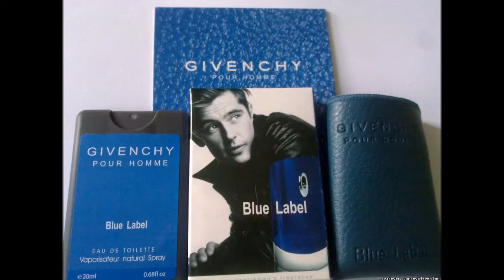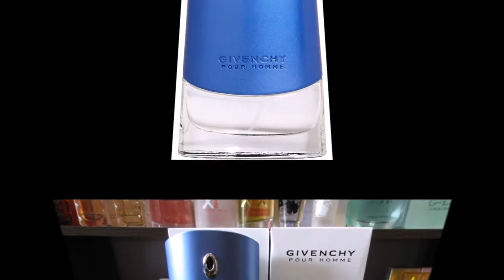Парфюмерия Givenchy pour Homme Blue Label